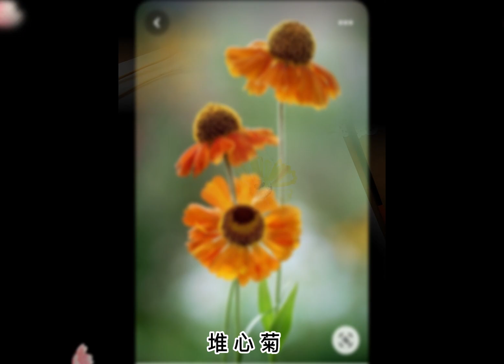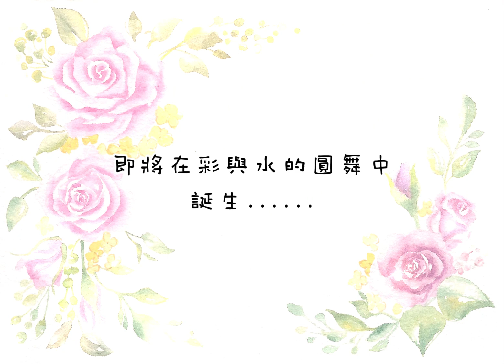🌟2023 Xenia 繪言繪語 ✨全新線上水彩課程 ✨ 招生啦!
喜歡畫花卉植物嗎? 🌺
喜歡畫甜點美食嗎? 🍰

👧Xenia 都幫你想好了，就約在下午的水彩時光……

 ❤ A班﹕水彩時光—百花爭妍 🌷🌸🌻🌼🌺💐🌹
 ❤ B班﹕水彩時光—甜點美食約繪  🍰🎂🧁🥧🍮🍭🍧🍬

⭐⭐預計開課﹕自2023/5/15開始， 每週上傳一部上課影片，持續8週/堂，約7月初結束。

⭐⭐免費贈送﹕
前導課程3部影片，包含﹕1. 水彩用具顏料介紹。 2. 基礎水彩技法﹕平塗、渲染、重疊、縫合……等。 3. 濃淡色票，小品水彩練習。

💕💕正式課程﹕總共8週/堂，約1～2堂課完成一張作品。
 (視作品精緻複雜程度而定)
總時數超過640分鐘，共11部影片  (10小時40分鐘)

💕💕 限時優惠﹕
😍早鳥優惠價(6折)﹕NT. 2400元 (5/10前報名匯款完成)
😍早鳥佛心推廣價﹕NT. 2200元
留言內容﹕我要報名2023 Xenia 繪言繪語 全新線上水彩課程
(學費原價NT.4000元)

❤報名方式﹕
留言或私訊報名，索取匯款資訊，繳納完成後，加入專屬社團。
❤請註明要哪一班﹕A班 或 B班。
❤上課平台﹕FB專屬社團。
影片不限次數、時間、地點回播觀看。影片留置社團一年。
❤作業繳交﹕
同學完成後的作品可上傳社團，我會依情況給您建議回饋。點評作業最晚至8月底。